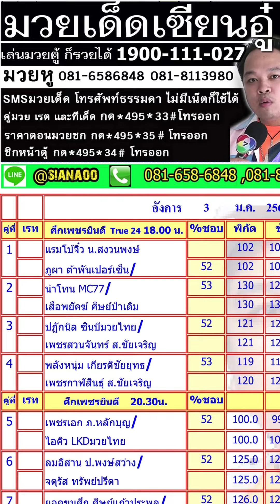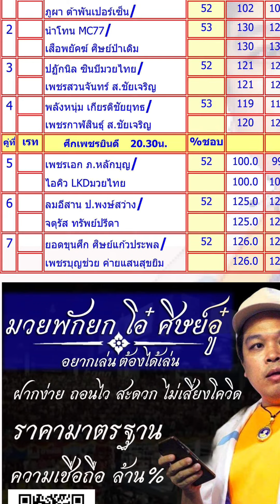สรุปวิจารณ์มวย อังคาร 3 ม.ค. 2566...มวยพักยกเซียนอู๋ ID LINE